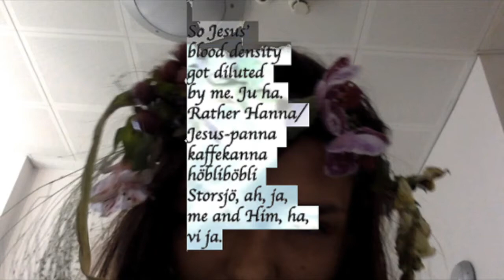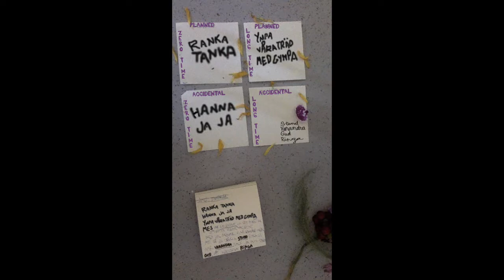The Water Miracle!